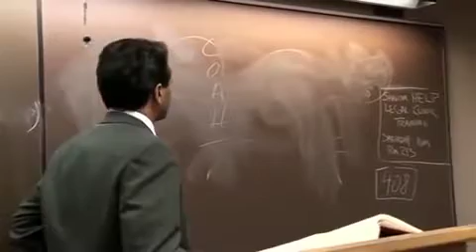Join Indiana Law's Great Alumni Network